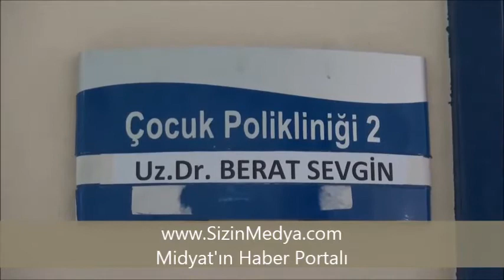Midyat Devlet Hastanesi’nden Çocuklar İçin Grip Uyarısı